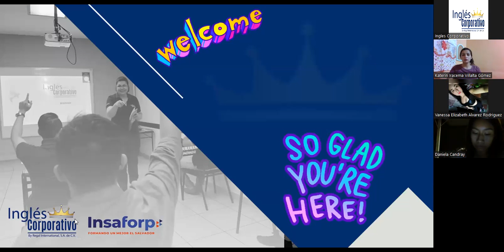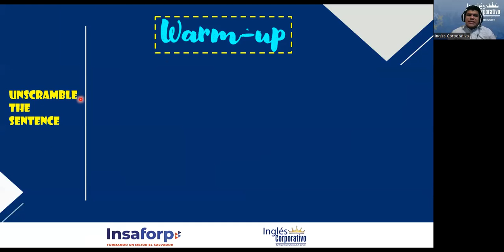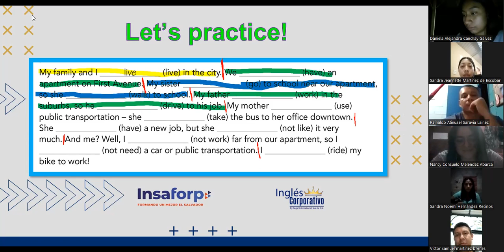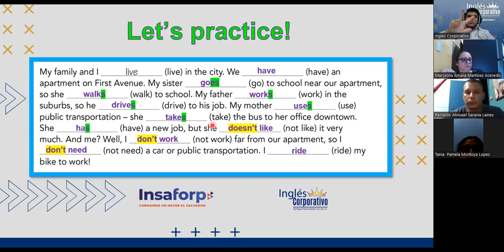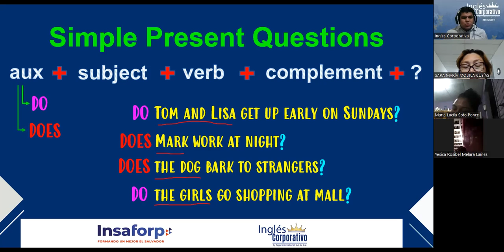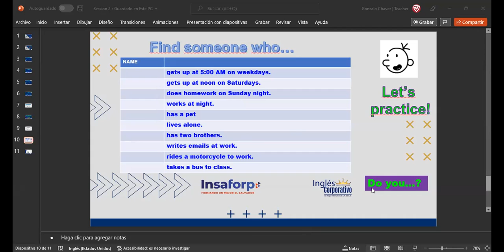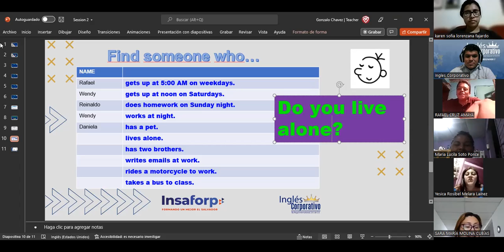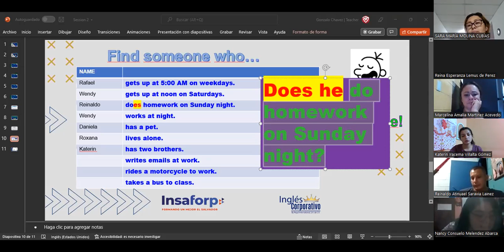Ingles Corporativo- Session 2 - Simple Present Questions